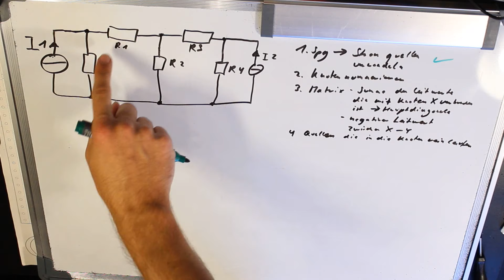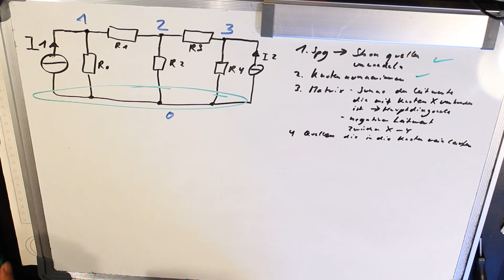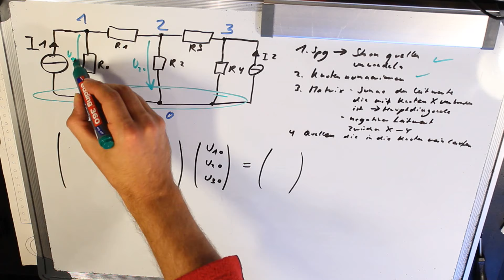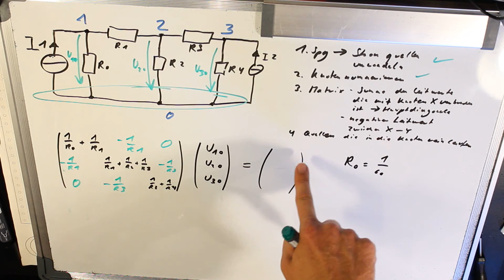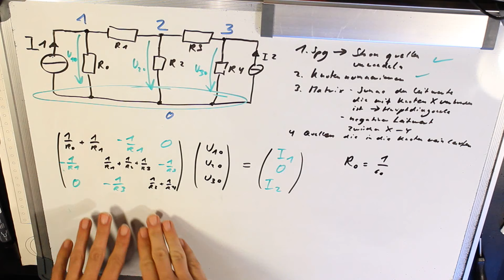Knotenpotential Knotenpotentialverfahren Beispiel 1 Teil 1